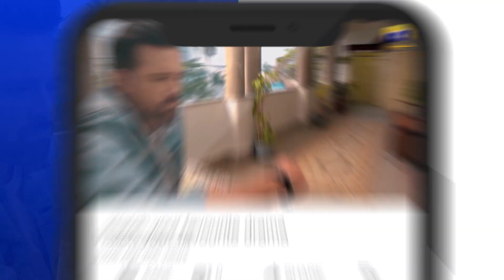Mushkil Episode 30 | 𝐁𝐞𝐬𝐭 𝐒𝐜𝐞𝐧𝐞 𝟎𝟔 | Saboor Ali | Khushhal Khan | Zainab Shabbir | HAR PAL GEO